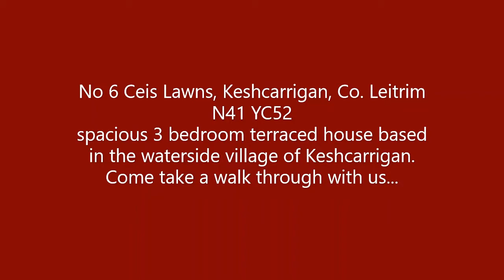No 6 Ceis Lawns, Keshcarrigan, Co. Leitrim N41 YC52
Here at Gordon Hughes Estate Agents we are delighted to be able to bring to market this spacious 3 bedroom terraced house. Based in the waterside village of Keshcarrigan which is located approx 10 mins from the popular tourist town of Carrick On Shannon this property is ideally suited for as a holiday/investment property.